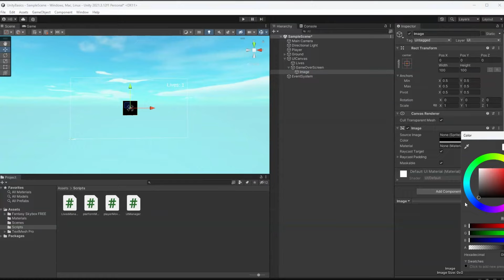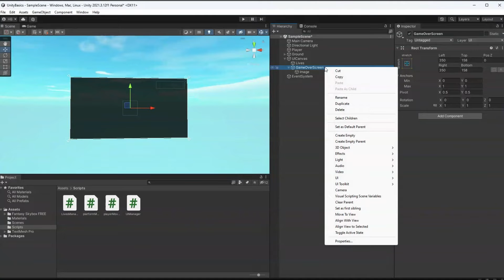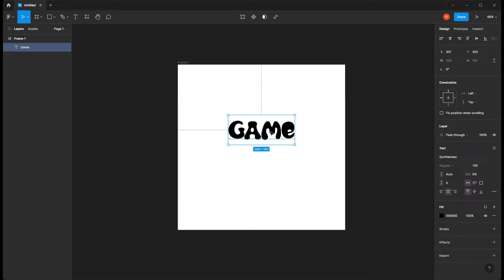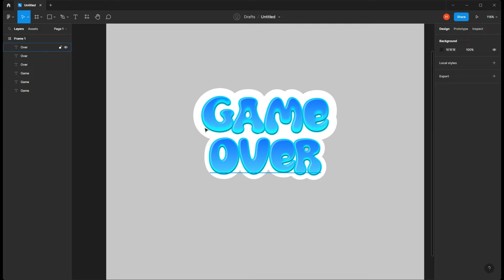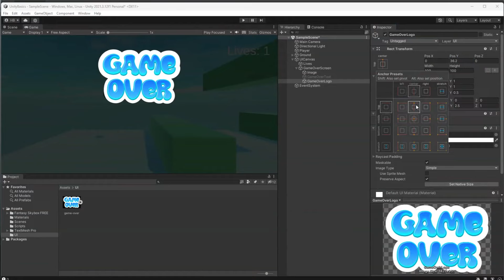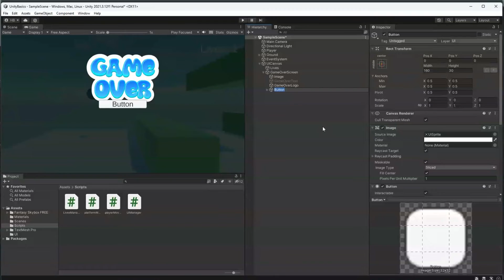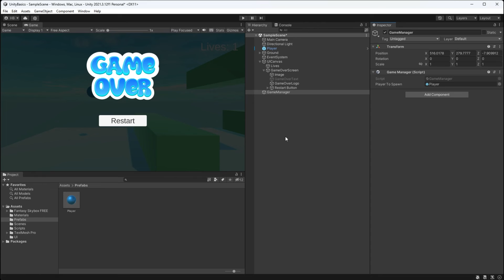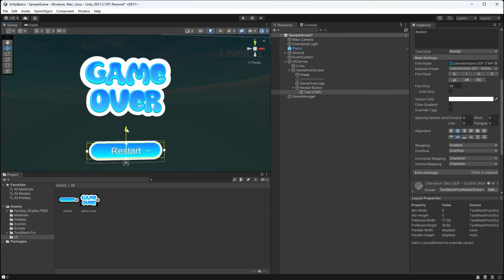How to Create a GAME OVER SCREEN in Unity | Episode 5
~ Hello! ~  Let's talk about how to make a Game Over Screen in Unity!